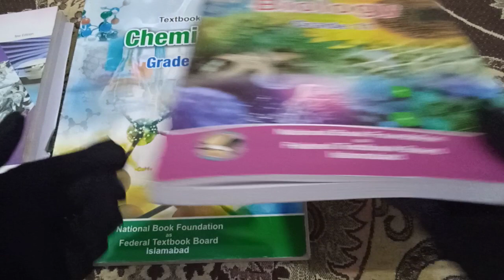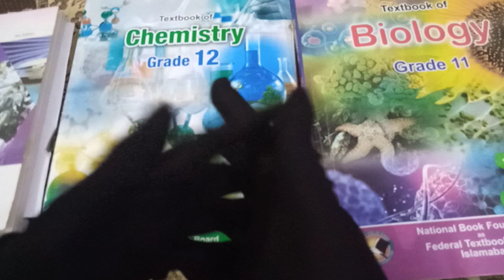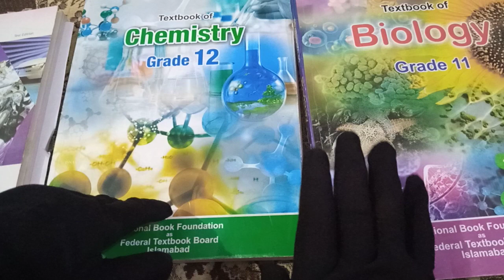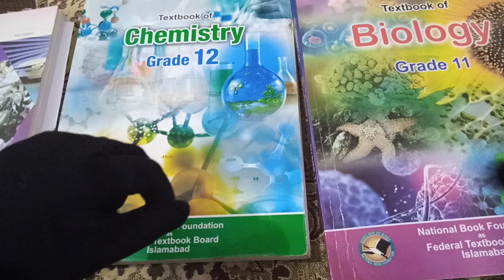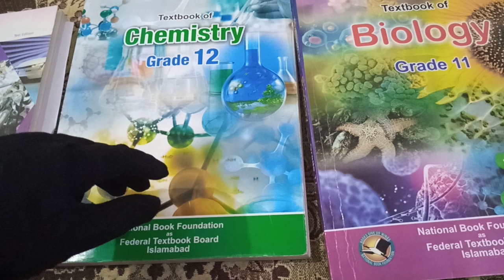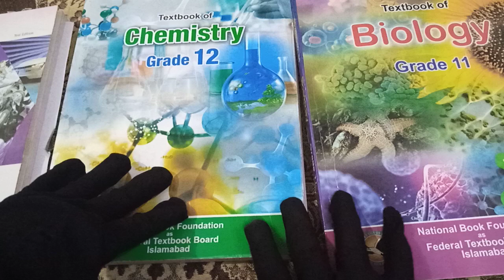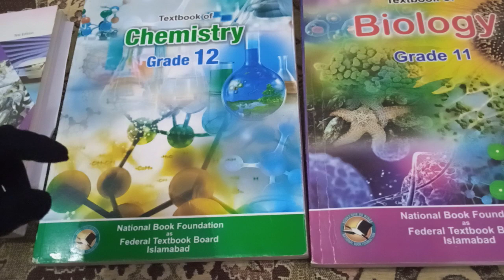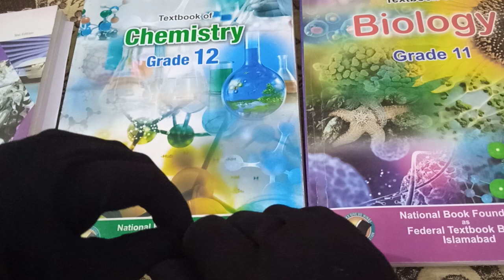DETAILS EXPLANATION AMONG THE DIFFERENT PROVINCE T.BOOKS(Clarify questions in Urdu & Waziri Language